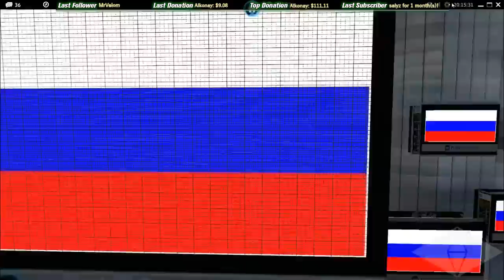shitfest 25.02.2019 [GER]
Hey guys,
so many no-finishes..
Those maps were sh**.
This time I’ve been in Teamspeak with Lars.

What is the “shitfest” about?
Mode: Rounds
Game: Trackmania²
Envi: Stadium
Date: Monday at 20:00 CE(S)T, weekly (if enough maps sent in)!
Length: 30-90 minutes
Players: 40-100
Maps: unknown

In each edition we’ll drive around 15-25 maps, which have a very specific style. They are totally bad, lucky, random, or full of memes. There might be fancy MediaTracker and lots of magnets as well as other unusual objects. On a map there is always 1 warmup round and 1 live round. In each live round you get points regarding your position. After the live round the map will be skipped and the same procedure follows on the next map. The cup finishes when every map of the edition got played.

This cup rewards players, who learn bad or meme tracks fast and get very good second tries on them. This cup also requires tons of luck. The amount of salt and rage is insanely high. The winner will be the driver with the most points at the end of the cup.